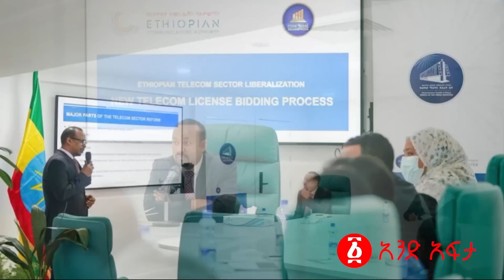ሰበር | “ማንንም አንምርም”ከባድ ተኩስ ተነሳ! | አብይ እስከ ደም ጠብታ ብለው ተነሱ! | ጄኔራሉ ይበቃል አሉ 4ኪሎ ተፋጠጡ! | Ethiopia